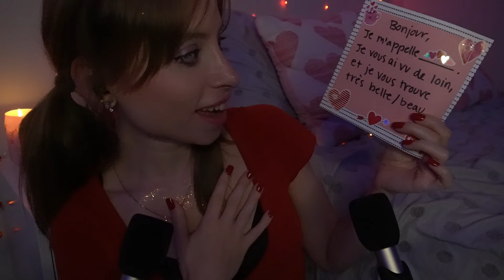ASMR ~ Flirting With You In French!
Hello! People have been requesting more French videos and since I'm back on my journey to learning French, I thought I would make another French video for Valentine's Day! I know the French are very particular with their language so I'm a bit nervous to speak it, but I need to practice and get constructive criticism! So let me know how my French is if you speak it and what I can improve on!

Here's a link to the other French video I made that I was referencing:

in this video: French speaking, American accent, whispering, paper sounds

TikTok & Instagram: @listenwithlizzie Twitter: @listenwithliz